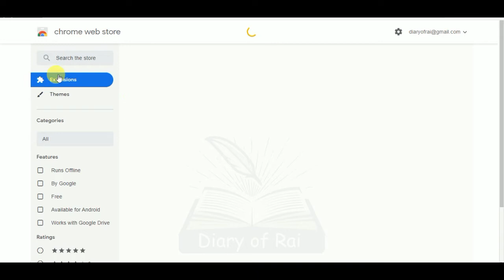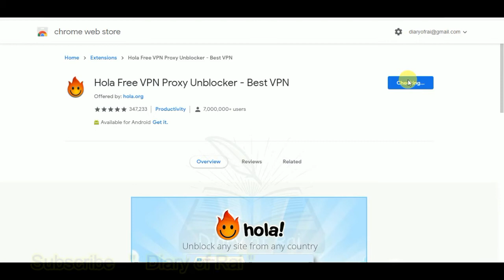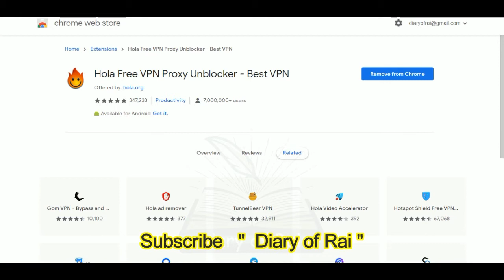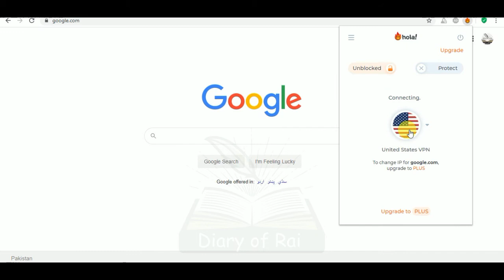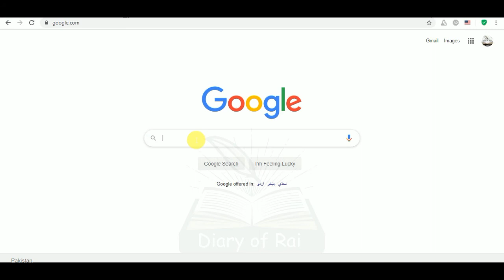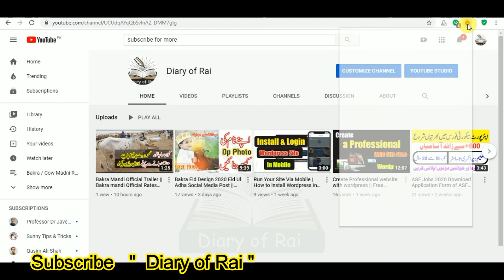Best VPN Hide my IP | How Hide Location on PC | fake ip unblock any website free | How install Hola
✅IF You Liked This Video✅
About Me :-  i am a web designer